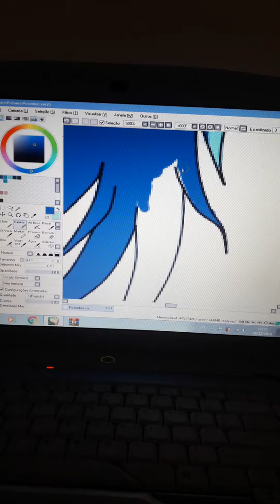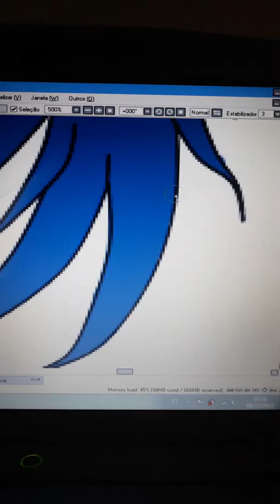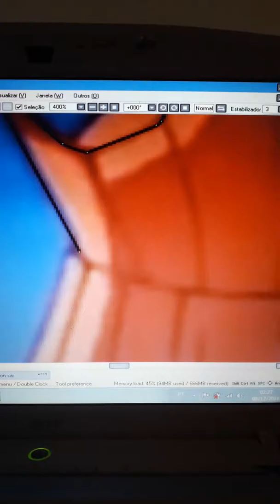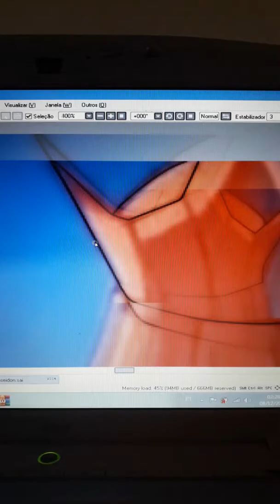FAZENDO OUTRO DESENHO DO POSEIDON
O próximo será o do sorento!